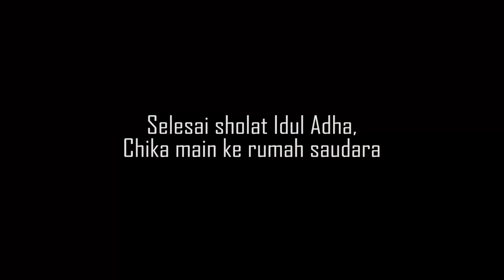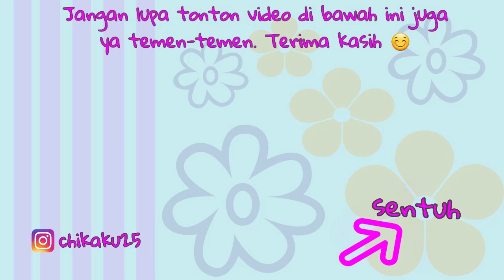Vlog Hari Raya Idul Adha Chika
Selamat hari raya Idul Adha 1440 H temen-temen dan selamat menonton vlog Chika 😊